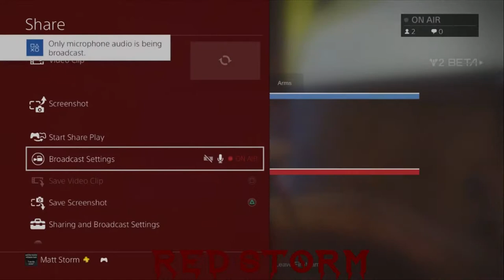Destiny 2 BETA - 12-0 Game of Countdown!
12 and 0 in a game of countdown. We also beat the team 6-0.

Game is Destiny - Property of Bungie and Activision